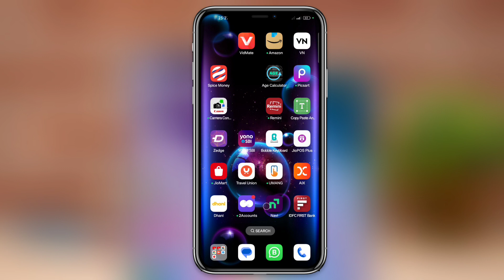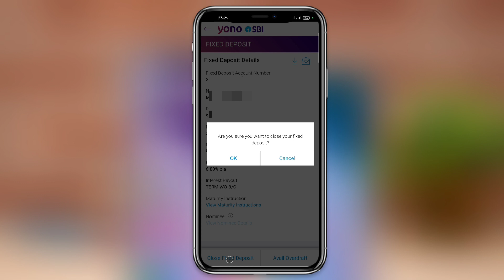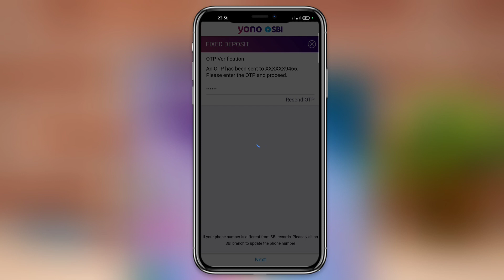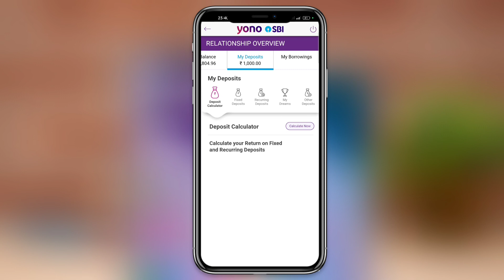how to close fixed deposit in Yono Sbi I SBI fixed deposit close kaise kare I SBI FD Close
State Bank of India fixed deposit close kaise kare
fixed deposit close State Bank
how to close FB State Bank of India
Yono SBI Fixed deposit close kaise kare
Yono SBI Fixed deposit close
SBI SBI ka fix deposit close
how to close fixed deposit in yono sbi how to close fixed deposit in yono sbi app how to close fixed deposit in yono app fd close
fixed deposit close sbi

Some content is used under fire use Educational Purpose. 1976, allowance is made for "fire use" for purpose such as criticism, comment, news, reporting, scholarship, teaching and research.